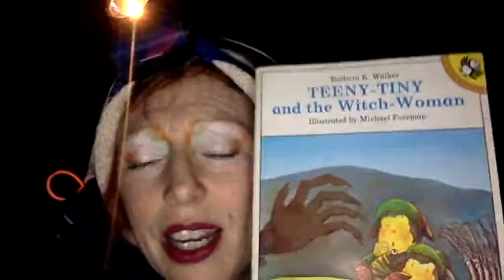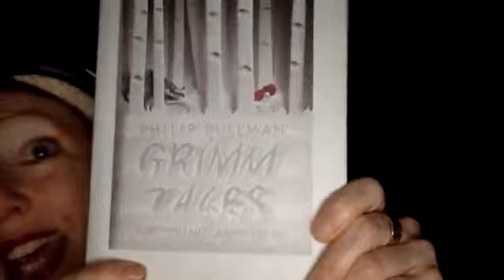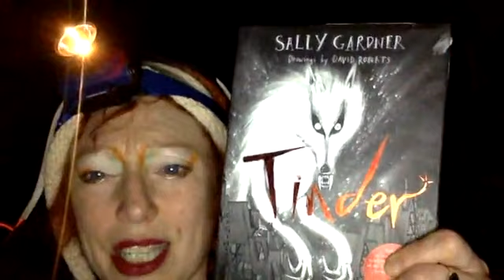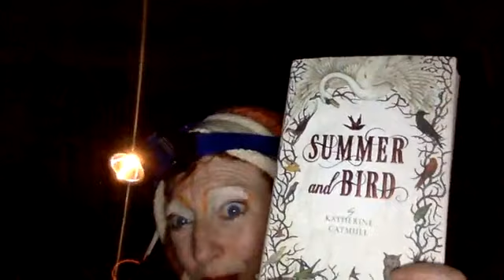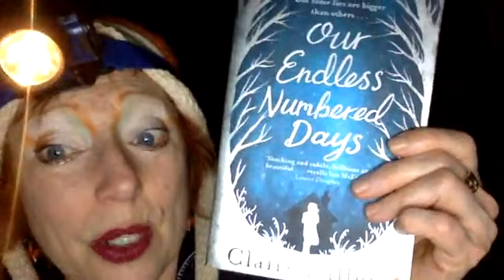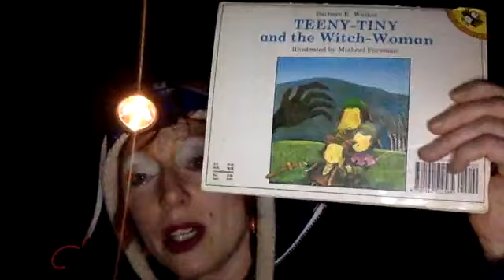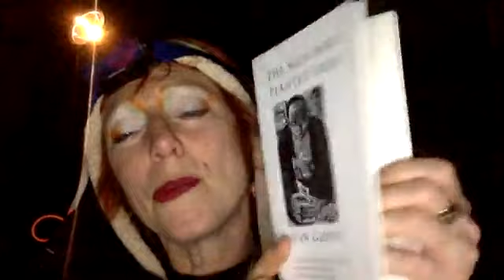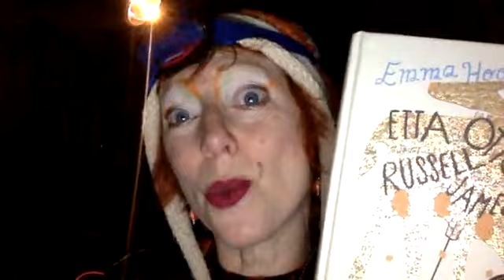Lost in the Woods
What to read when you're lost in the woods - and which books best describe being lost in the woods? From Fairy Tales to Horror, from non-fiction to idealised Walden type literature, which books are the best about the woods, and the best to read by torchlight in the woods, and the best to have in your head for when your battery runs out and you've got to survive for 5 days with only one bottle of Fanta and a couple of Twinkies...